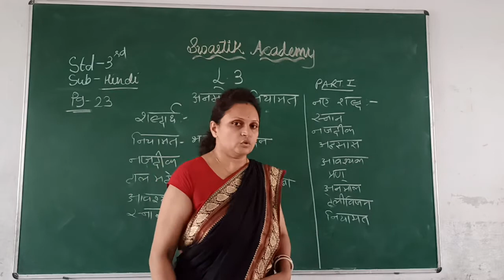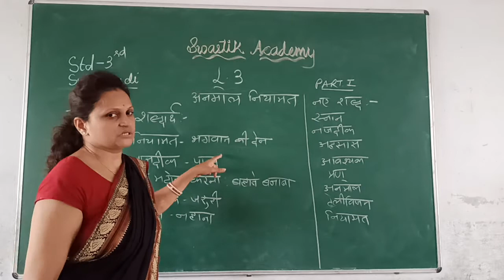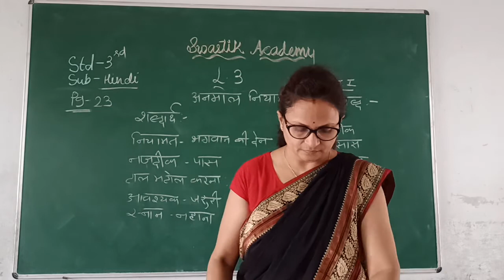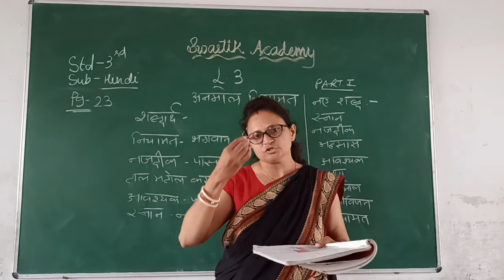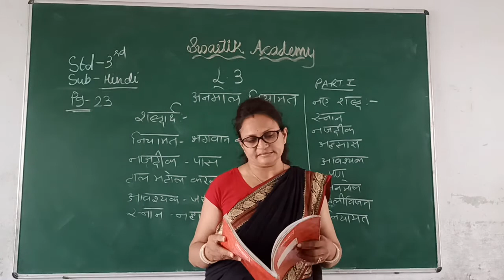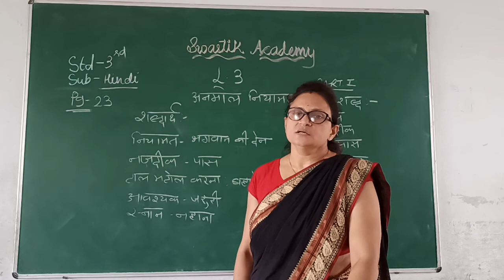STD 3 | Hindi | CH-3 Part 1 | Swastik Academy | English Medium